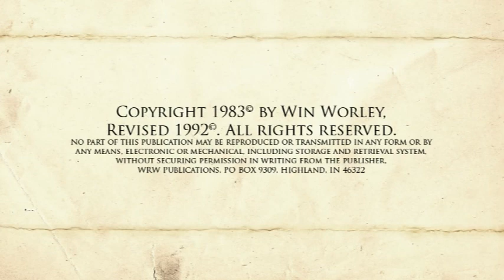1045: Marching Against the Enemy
No part of this publication may be reproduced or transmitted in any form or by any means, electronic or mechanical, including storage and retrieval system, without securing permission in writing from the publisher, WRW Publications, PO BOX 9309, Highland, IN 46322